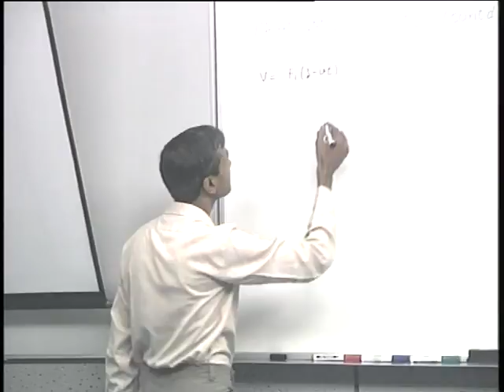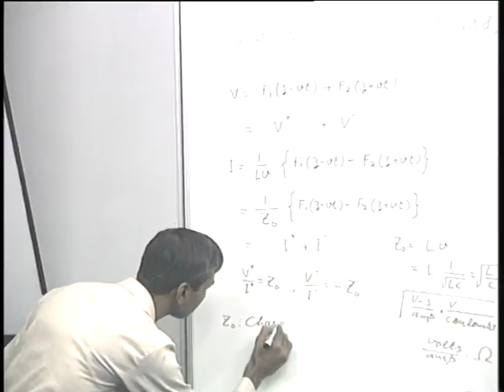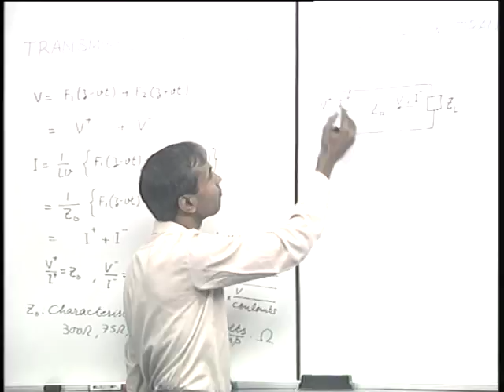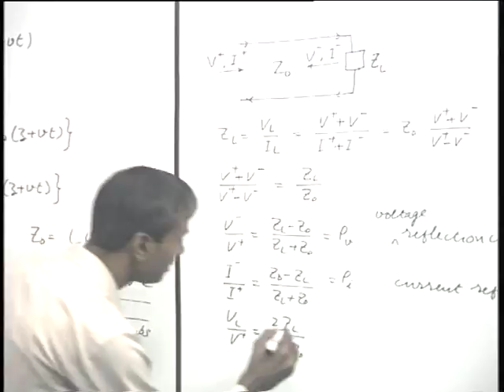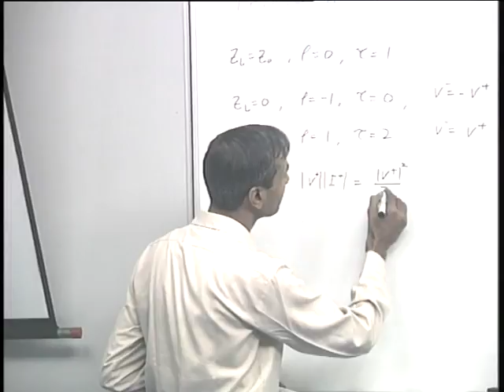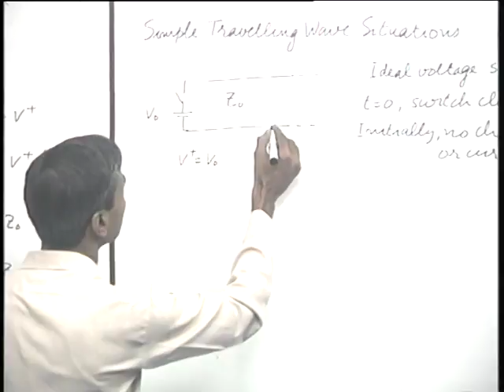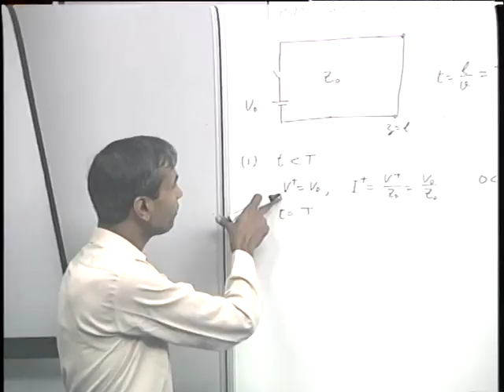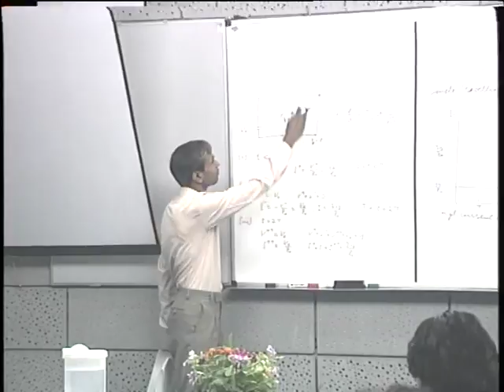Transmission Lines : Reflection,Transmission;Travelling Waves